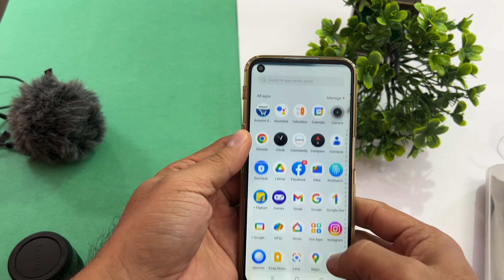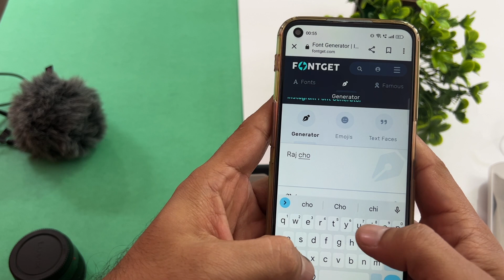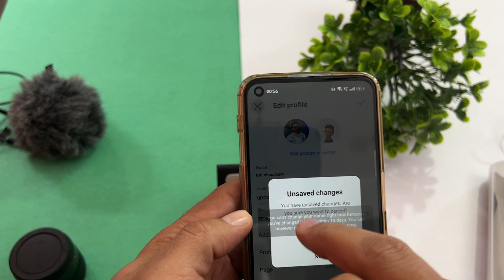Make Instagram Profile Attractive | Instagram Bio Fonts | How to Change Fonts on Instagram Bio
🤞🏻KEEP SUPPORTING